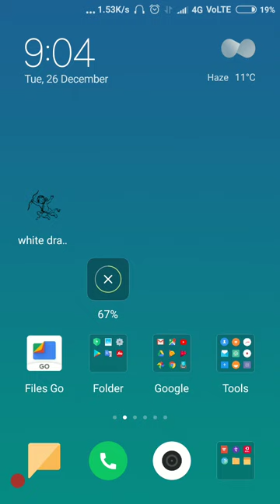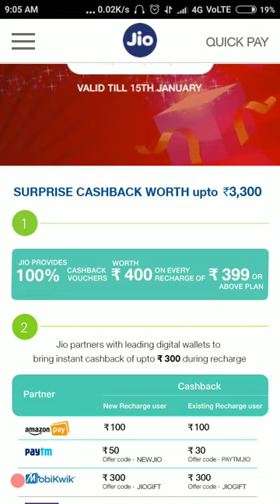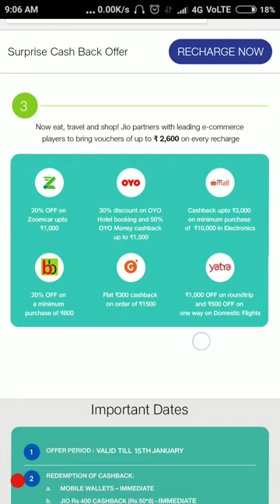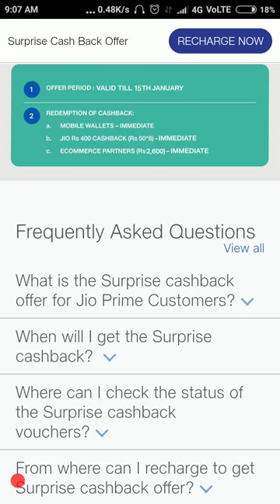Jio new 3300 Cashback offer on 399 or above recharge#sidtalk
Jio ne ak bar fir se darsako ko lubhane ke liye nya Cashback offer pesh kiya hai jiske tahat ager koi 399 ya esse upar ka recharge karata hai to use pichali bar 2500 se kahi jyada 3300 rupye ka Cashback milega jo 15 jan 2018 tak hi valid hai aur adhik jankari ke liye dekhe yah video
Jio new year Cashback plan
jio new year plan
Jio launch new cashback offer
jio happy new year 2018 plan
again jio new offer
jio offer sidtalk